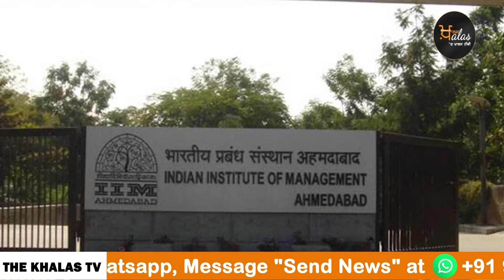PM ਨੂੰ 183 ਪਾੜ੍ਹਿਆਂ ਨੇ ਚਿੱਠੀ ਲਿਖਕੇ ਹਲੂਣਿਆ । THE KHALAS TV